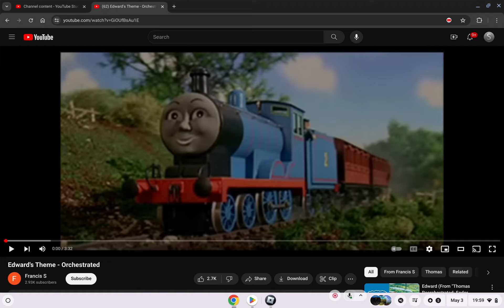Daniel's Day Out (Wednesday, January 20, 10015)